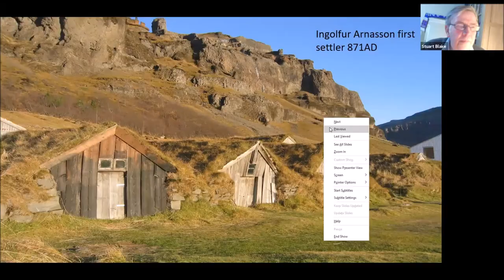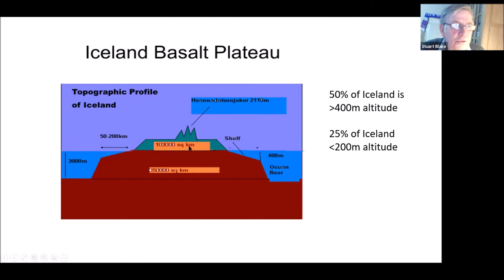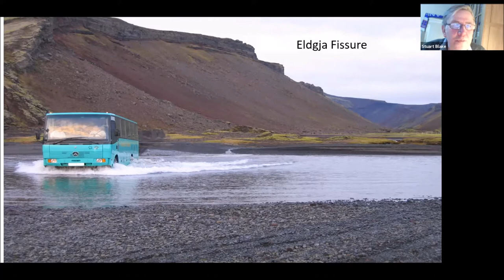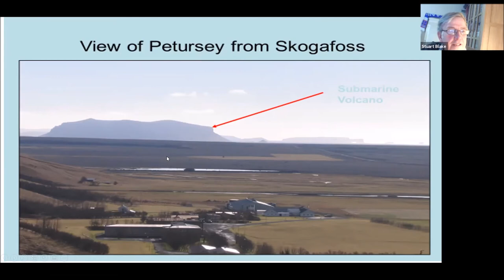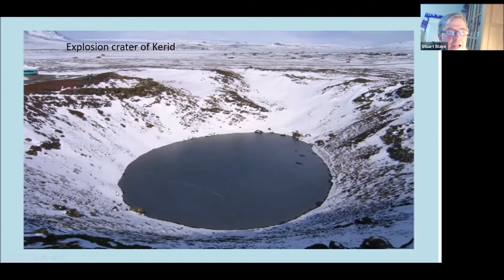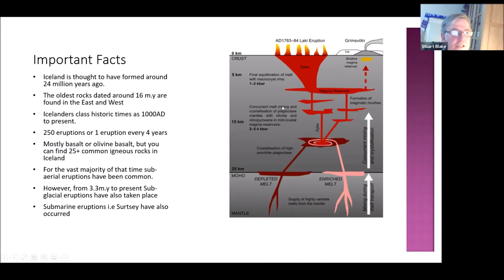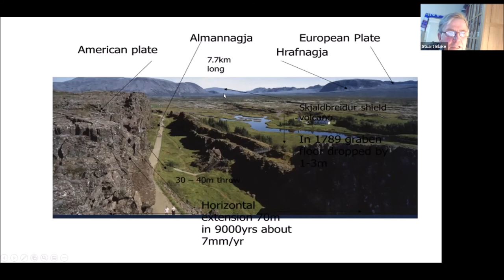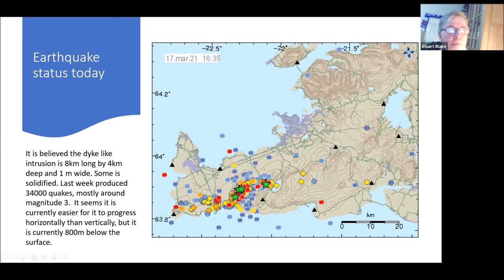Iceland Geology, an Introduction by Stuart Blake for WGCG 17 March 2021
Introduction to the Geology of Iceland, Stuart Blake, 17 Mar 2021 for WGCG

Introduction
The geology of Iceland is unique. Situated on the divergent boundary between the Eurasian plate and the North American plate, it also lies above a hotspot, the Iceland plume. The plume is believed to have caused the formation of Iceland itself, the island first appearing over the ocean surface about 16 to 18 million years ago.  Upwelling commenced in the early Tertiary and sea bed core evidences 55 million year old rock.  The result is an island characterized by repeated volcanism - Surtsey, a new volcanic island was formed in 1967. Geothermal phenomena such as geysers are a great natural resource

Our speaker: Stuart Blake
Stuart Blake is an Instructor and the Director at the Lochranza Centre He arrived on Arran some 38 years ago as a graduate and teacher of geology to take on the role of an instructor. He has taught geology and acted as a mountain leader, both on Arran and overseas in Iceland for most of that time. He also enjoys visiting and sampling geology from other areas – his most recent excursions having been to the Azores, the Caribbean and Ireland.

The Lochranza Centre employs six staff as instructors and the Geopark has a coordinator, all sadly furloughed at the moment.
Since the Geopark and the Lochranza Centre are not in receipt of any government or Council funding they have try to raise the money to keep going. The Centre provides accommodation and
/ or tuition to people of all ages, from primary school age to those in the U3A. Teaching covers the geology, geography and biology of this island home. Activity courses are run offering gorge walking, mountain biking and abseiling, to name but a few of the activities available. The centre offers accommodation for people attending courses or just wanting to visit the island.